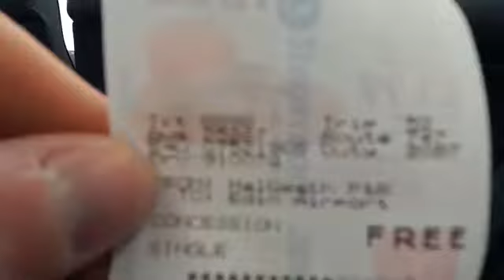Route 747 Stagecoach Fife Optare Versa 25267 (YD63 UYX)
Operator: Stagecoach in Fife
Engine Chassis: Optare
Bus Bodywork: Versa
Fleet Number: 25267
Registration Plate:  (YD63 UYX)
Route Service: 747